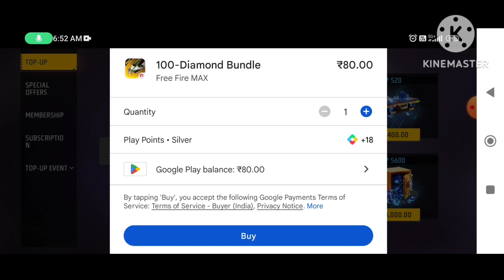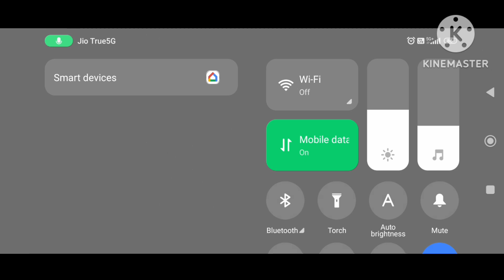INK HYPERBOOK GIVEAWAY 🎁 FULL DETAILS | DON'T FORGET TO SUBSCRIBE AND JOIN giveaway ❤️‍🔥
📢 ROOM ID AND PASSWORD GIVEN IN FIRST  COMMENTS

📢 ID AND PASSWORD ALSO GIVEN IN